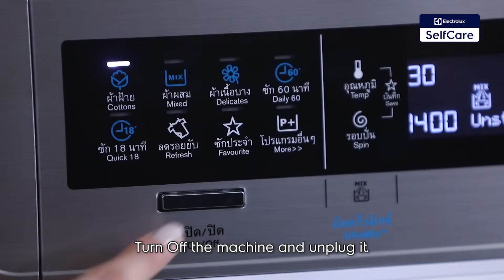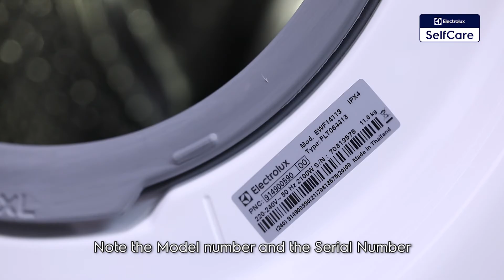Why am I Unable to Open my Washing Machine Door? | Electrolux - APAC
Need to take out clothes but found out that your washing machine door stuck? Don't worry. It might be caused by two reasons.

1. The washing machine experienced an error when it was running.
2. The washing machine experienced an error after it has finished running.

If your Electolux has a filter pump, here's how you can unlock the door:
1. If water supply is adequate at the same area of the door, turn off machine.
2. Unplug the washing machine.
3. Check the water temperature, it should not excced 40C4. tempareture.
4. Once completed, prepare a container for spillage.
5. Use a screwdriver and insert into the red strap.
6. Push tightly while pulling out the door.
7. Take out clothes carefully as there may still be hot water.
8. If still unresolved, note the model and serial number.
9. Call Consumer contact centre immediately.

With Electrolux washing machine, troubleshooting has never been easier.